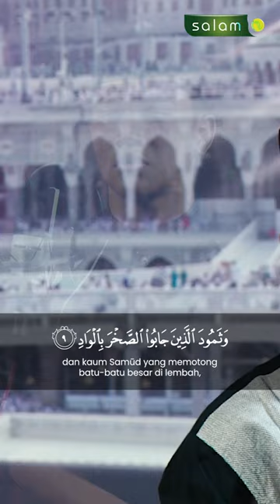SURAH AL FAJR AYAT: 6-14 QORI' ARYA DZAKWAN ROSYID